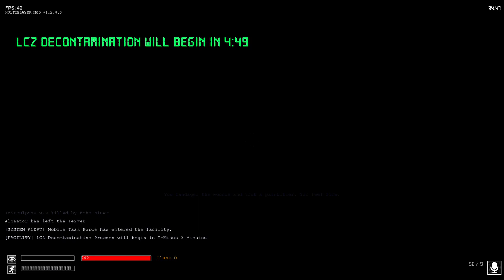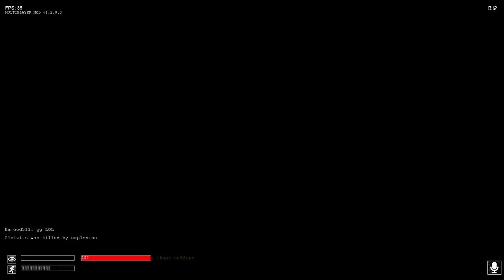Through The Fog & Fear (cm) - SCP: CB Multiplayer Mod on Steam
As a containment breach happens, decontamination progress will eventually be commenced in light zone and kill anything with it, however the gas somehow even spread through out the entire facility, blinding everyone's vision.

Timestamps: (cover major events like where did i get the weapons, items, meeting important people/scps in the round..etc..)
1:07 Store room
1:23 Light testing chamber
1:31 SCp-914 & armory
2:08 SCP-173 encounter
2:16 Janitor encounter
4:23 SCP-173 encounter 2
5:18 SCP-939 encounter
5:41 Guard encounter
6:06 Free loot
7:29 SCP-106 encounter
8:36 Gate A and escape
10:24 Janitor encounter 2
11:17 Chaos encounter
11:41 SCP-939 contained
12:13 SCP-096 encounter
14:29 Electrical center
15:26 Alpha warhead room
16:23 SCP-966 encounter
16:51 MTF encounter
18:58 SCP-966 encounter 2
19:15 MTF encounter 2
21:27 MTF encounter 3
23:40 Class D won

Mods i used:
Better MTF/Guard/Chaos animtions:

FOV: 90